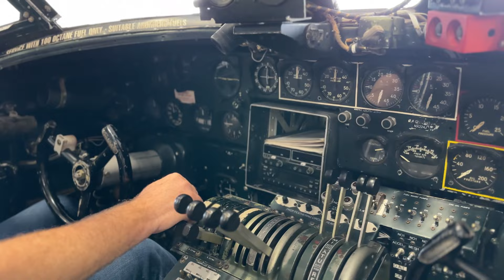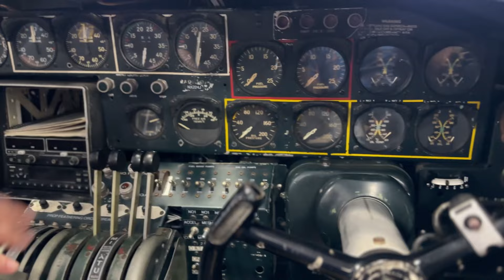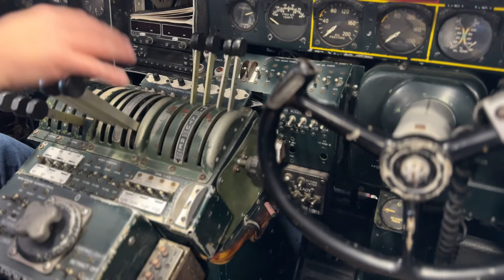A tour of a B-24J cockpit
Aviation artist, writer and filmmaker John Mollison interviews pilot and historic aviation advocate, Rob Collings on the significance of the Consolidated B-24J.

In this video, Rob describes the instruments and controls in the Collings Foundation's B-24J.

This video was captured in January of 2024 and edited in 2024 for a Dept. of Education event.